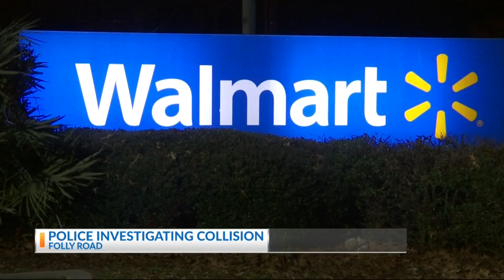Police investigating car vs pedestrian collision on Folly Road